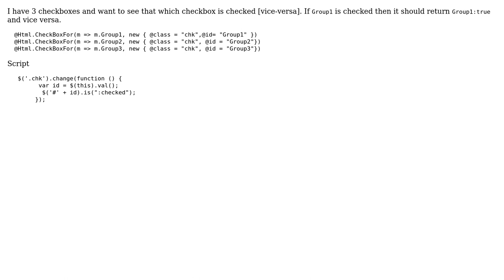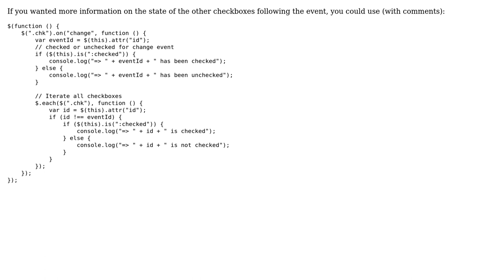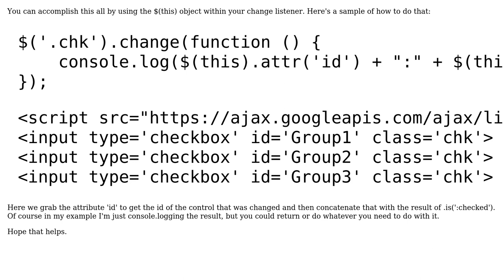How to check which checkbox is checked in MVC using JQuery? (2 Solutions!!)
How to check which checkbox is checked in MVC using JQuery?

With thanks & praise to God, and with thanks to the many people who have made this project possible! | Content (except music & images) licensed under CC BY-SA | Music | Images & others | With thanks to user User9895 user Ryan Gibbs user RickL and the Stack Exchange Network Trademarks are property of their respective owners. You are responsible for your own actions.